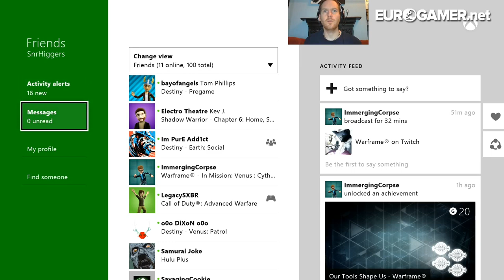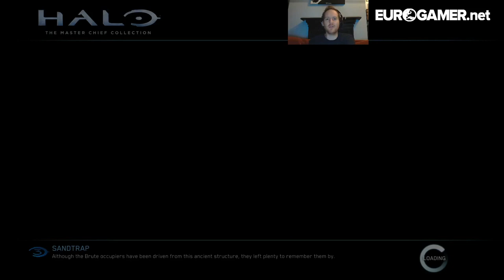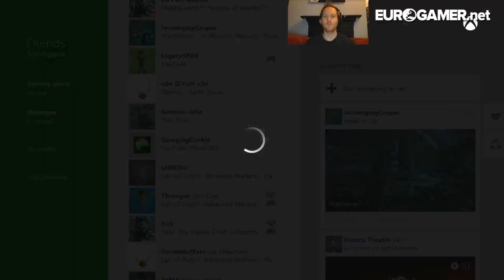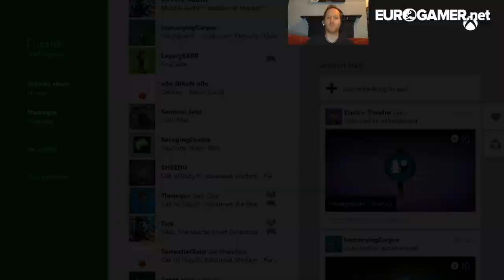Halo: The Master Chief Collection - Multiplayer Map + Forge Tour - Eurogamer Let's Play LIVE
Want a good look at the multiplayer maps for Halo: The Master Chief Collection? Well tune into this live stream as Ian takes you on a tour of all the maps, plus the games Forge mode, and maybe, if the servers are up and running by then, he'll get to play a few matches too!